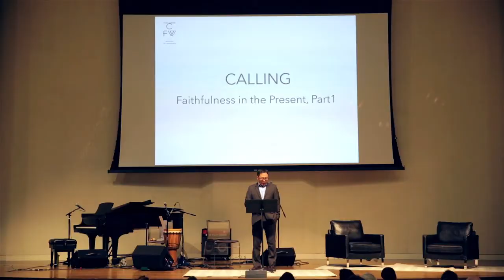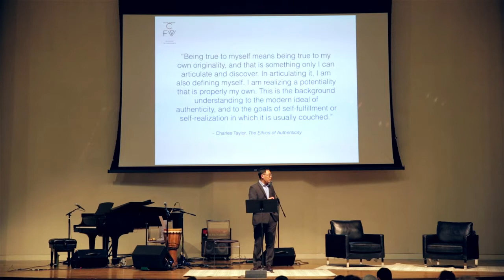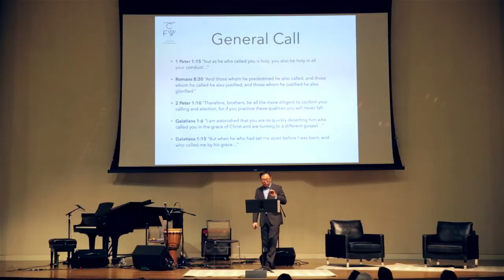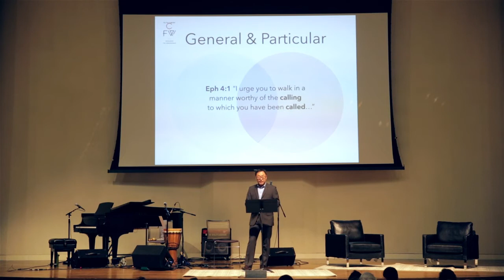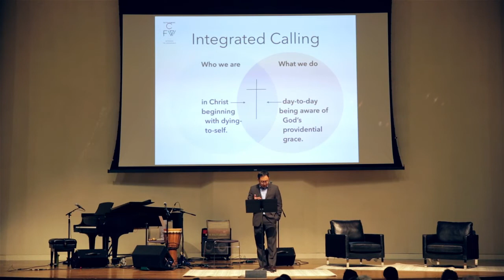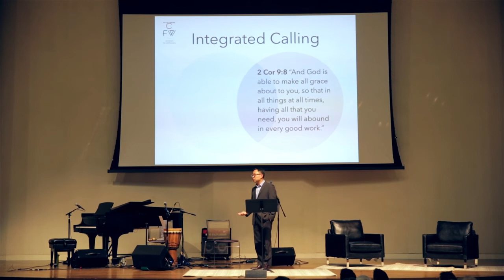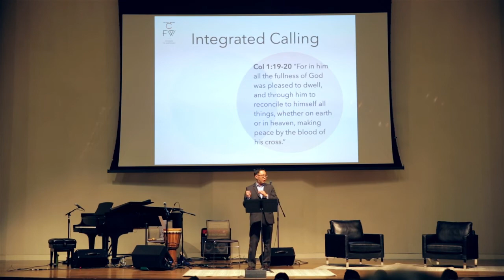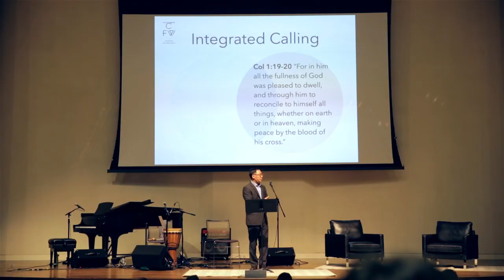David H. Kim: Calling: Faithfulness in the Present Part 1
Every new year is an important time to ask probing questions considering where we are in life. We can keep our lives quite busy, but not feel we are following a path that leads to flourishing and growth—relationally and vocationally. These kinds of needed questions are part of this larger notion of “Calling”. The Bible sets for this unique doctrine that Christians are all people “called” by God for particular purposes. When we live in line with this calling, we experience a greater fullness of what it means to be a child of God. This is an absolutely critical doctrine to understand, internalize, and experience. Every Christian needs to understand the Biblical notion of calling as it provides an important guide in thinking through the bigger questions of our identity and the meaning and purpose of our lives.

This talk focuses on unpacking the often mysterious doctrine of calling. Rev. David H. Kim will help demystify this doctrine and clarify what the Bible has to say about our being called by God, as we focus on what that means in the present time.